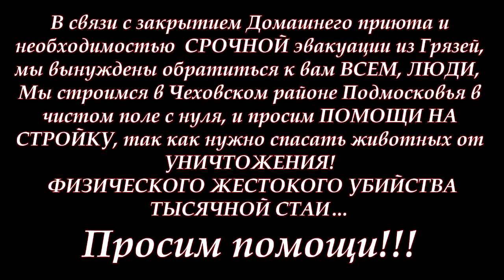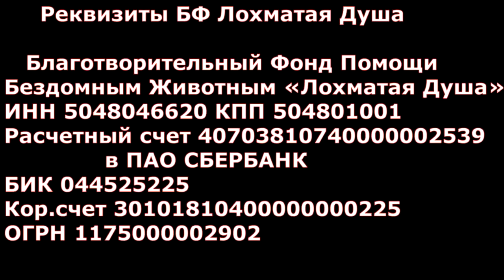Новый вид хендмейда: Котобукет 300 кошек.New handmade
Новый вид хендмейда. Котобукет.New handmade
Как живётся кошкам в приюте. 300 кошек приюта "Лохматая Душа".Хорошо ли кошкам живётся - ДА, ведь они живы! Накормлены, напоены и в тепле.
Плохо - некому спеть свою кошачью песню, нет ласковых рук и родного голоса. Более 300 кошек, котов и котят ждут ТЕБЯ. Ждут чуда.Ты можешь подарить себе и котейке радость, ТАК любить могут только кошки из приюта, знающие голод, холод и спасение от смерти.
Выбирай своё пушистое чудо!

Карты Сбербанка:
Visa Classic: 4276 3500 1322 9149
MasterCard: 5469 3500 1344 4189
Карта Альфа-Банка: 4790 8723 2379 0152
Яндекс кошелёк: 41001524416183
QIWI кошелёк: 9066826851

Голодные телефоны:
Билайн:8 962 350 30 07;
Билайн: 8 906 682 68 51;
Теле2: 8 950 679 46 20

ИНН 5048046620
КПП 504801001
Расчетный счет 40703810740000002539 в ПАО СБЕРБАНК
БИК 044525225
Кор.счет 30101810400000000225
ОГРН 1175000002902